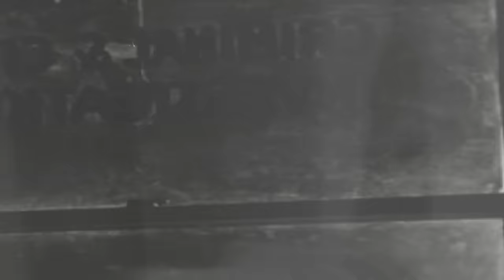Bryan Ferry - Love Letters (Lyric Video)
The official lyric video for Love Letters by Bryan Ferry.

LYRICS
Love Letters (Heyman / Young)

Love letters straight from your heart
Keep us so near while apart
I'm not alone in the night
When I can have all the love you write

I memorize every line
And I kiss the name that you sign
And, darling, then I read again right from the start

And, darlin', then I read again right from the start